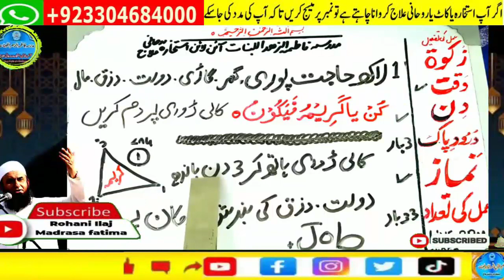wazifa for hajat, wazifa for love, dua, wazifa for love marriage, mohabbat ka wazifa